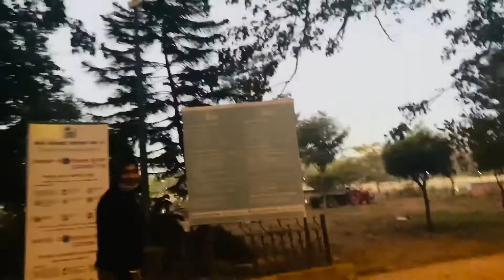Boat nifrai gwlwsigoumwn|About to fall from the boat|Sankey Tank Vlog|Bodo Vlog|Maya’s Vlog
Sankey tank a man-made lake or tank, is situated in the western part of Bangalore in the middle of the suburbs of Malleshwaram, Vyalikaval and Sadashivanagar. The lake covers an area of about 15 ha (37.1 acres). At its widest, the tank has a width of 800 m (2,624.7 ft)